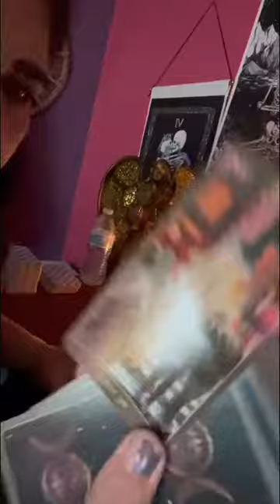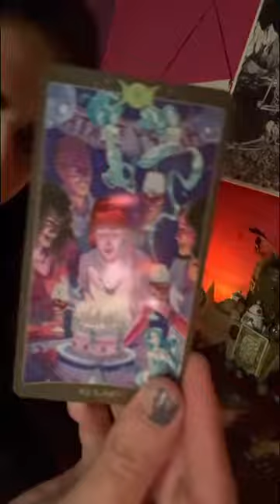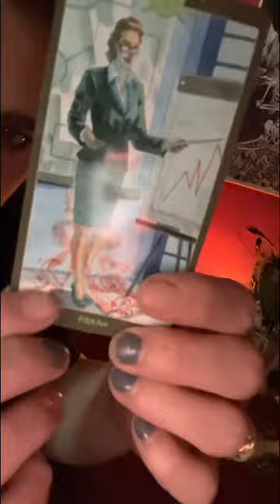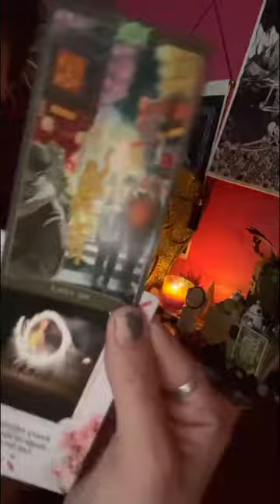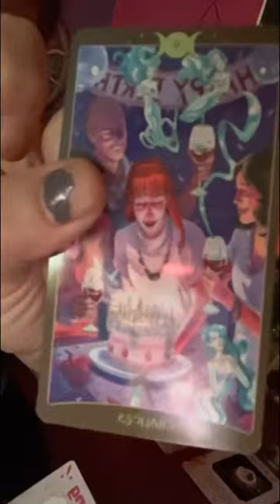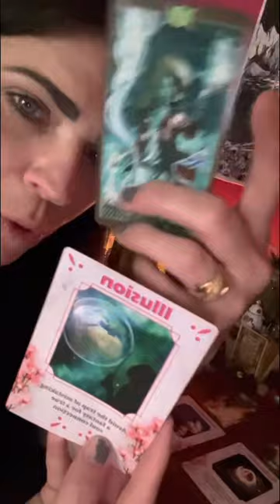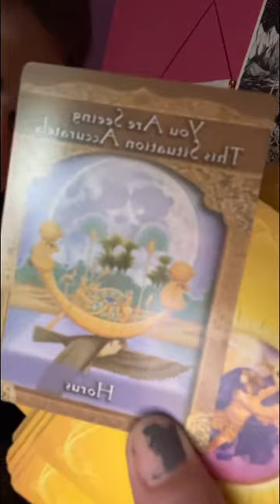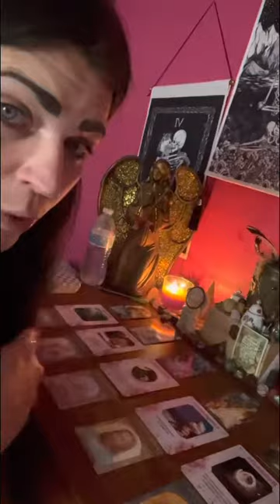cancerlove ♋️ your being tested again by this karmic or false twin.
Thank everyone for your support & help!!🤗❤️

Any info you need on me is on my about page @ Pam’s star oracle